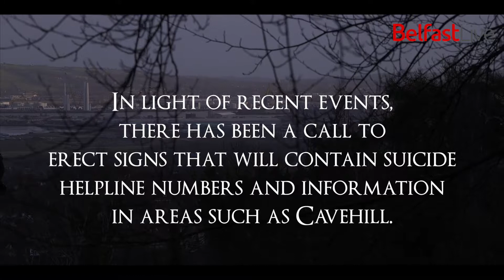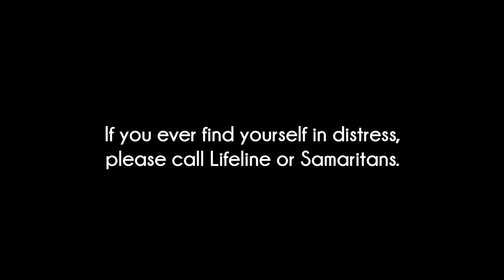Nichola Mallon - Suicide Prevention, Cavehill.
Nichola Mallon makes an appeal to erect signs containing suicide helpline numbers and prevention information in the area of Cavehill, Belfast.

02/02/2018